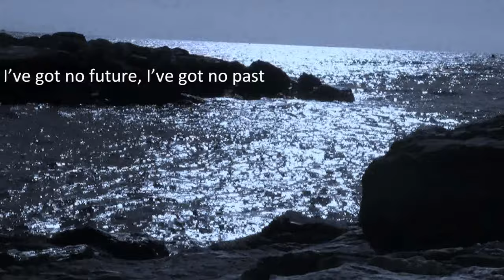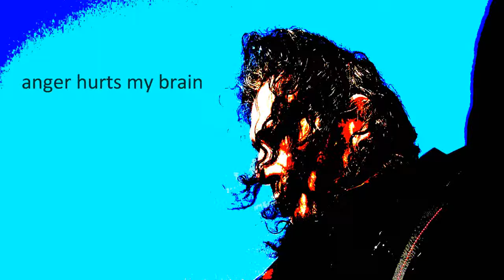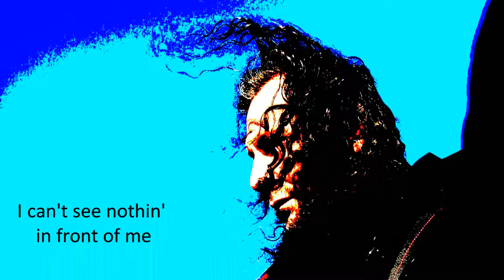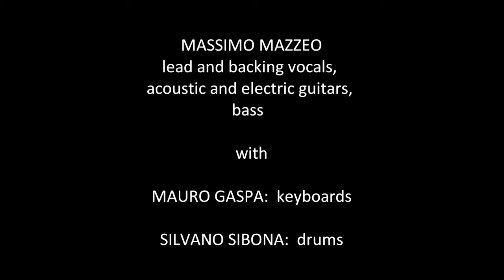MASSIMO MAZZEO I got sand for tears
from the album "...like words in the rain..." mellow records MMP529.
Massimo Mazzeo: lead and backing vocals, bass,
acoustic & electric guitars
with:
Mauro Gaspa: keyboards
Silvano Sibona: drums
Lyrics and Music by Massimo Mazzeo

LINE-UP album:
Massimo Mazzeo: lead & backing vocals, harmonica, acoustic & electric guitars, bass - Liusea Cumpenici: lead & backing vocals
with Mauro Gaspa: keyboards (tracks 1,10,12,13) Silvano Sibona: drums (track 12)